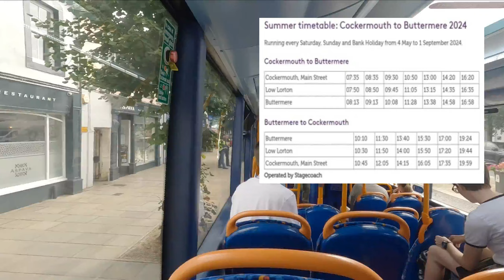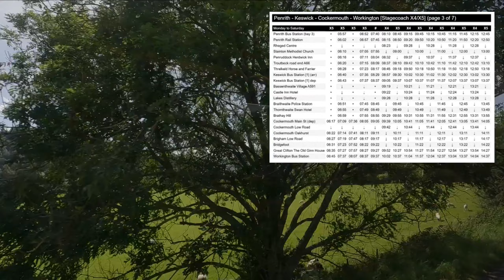The Lake District using public transport (PART 2 )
Discover how to explore the stunning Buttermere and Borrowdale in the Lake District using public transport.
In this video, I take the best bus routes and tips for getting to and around the Lake District without a car. Avoid the hassle of driving and parking by taking advantage of the convenient bus services that connect you to the most beautiful and remote parts of this incredible national park.
Places you can visit in the Lake District without a car
Is the Lake District accessible by public transport ?
What is the best way to visit the lake district
How to get around the Lake District, England
Cumbria and the Lake District by public transport